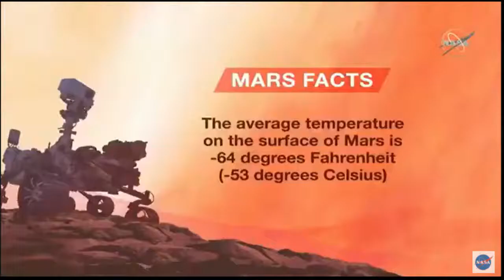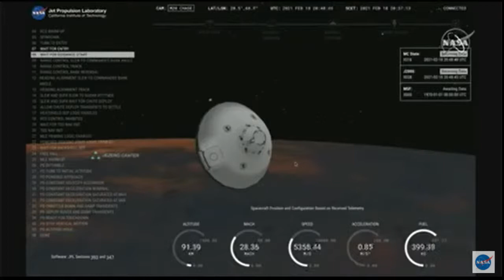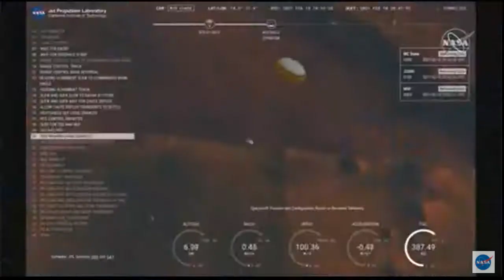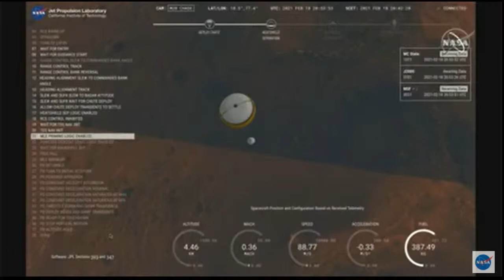Watch NASA's Perseverance rover landing on Mars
Watch live how the Mars 2020 rover lands on the red planet. video courtesy: NASA JPL